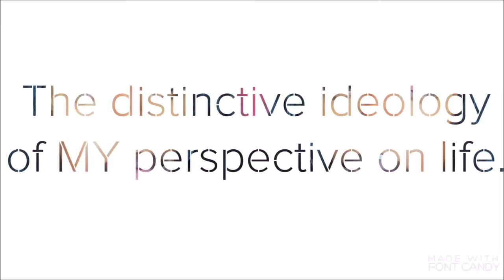I TOOK A INSTAGRAM Break for a month... WHAT CHANGED?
Thank you for tuning in and supporting my content and channel!

in this one, we discuss my break from using IG.

**All products were bought with my own money unless stated otherwise!

* if you've read this far type "BIG UP YAHSELF" in the comment section so I know its real!